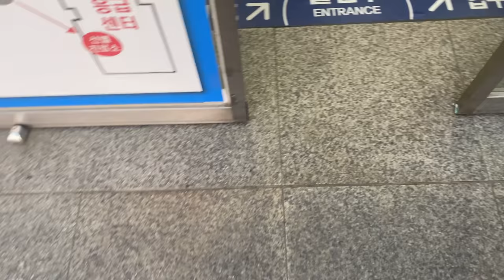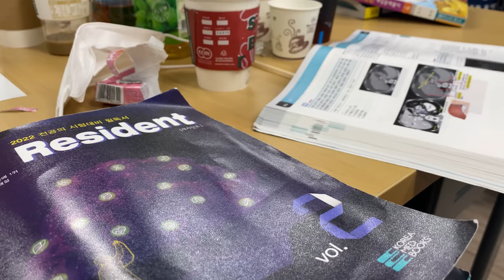[일상 VLOG] 결국엔 하나로 통하는 의사 공부법 (feat. 자취생 다림질 tip, 의사 공부법 , 낙엽, 야식 , 낙상)